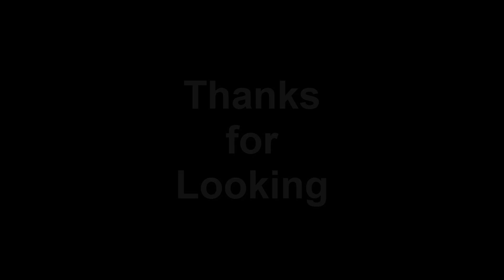CN Hamilton Early 1960's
I took this with my 8 mm camera back in the 60's. Not great quality but a look back. Also a CN wreck that was on my Dad's movie tapes about the same time.